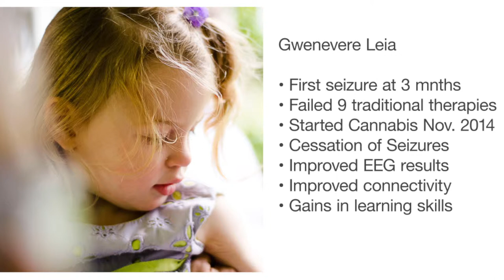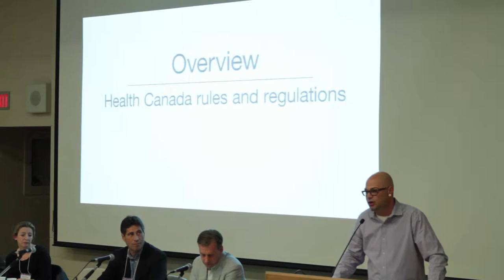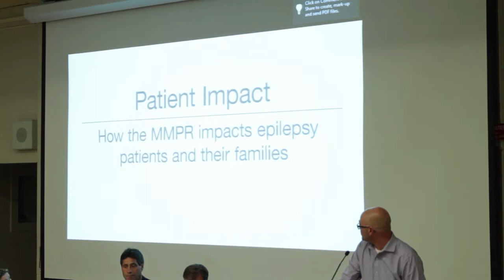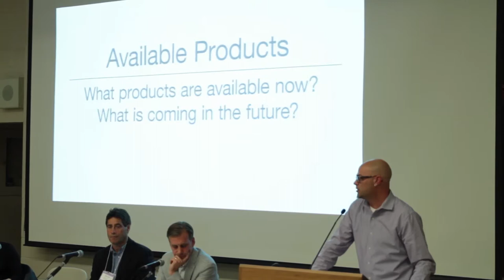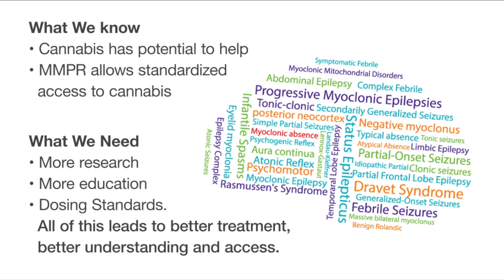Marijuana & Seizure Management - A Personal & Practical Perspective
Presentation: A Personal & Practical Perspective
Speaker: Mr. Alex Repetski, Advocate & Father of a Child with Epilepsy

Event: Marijuana & Seizure Management: What Do We Know? - October 29, 2015